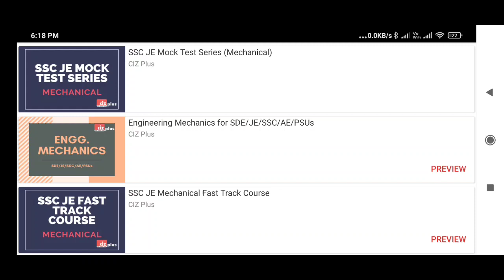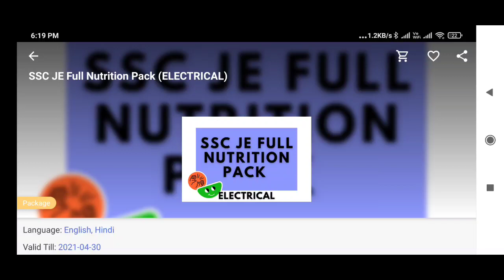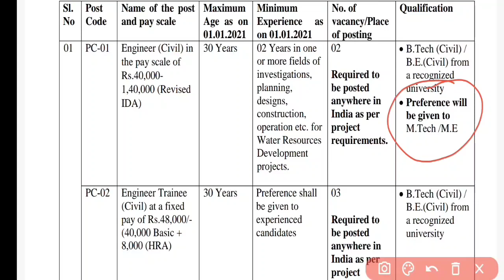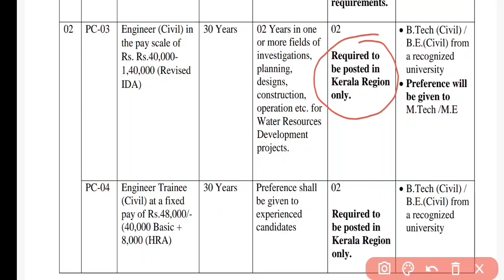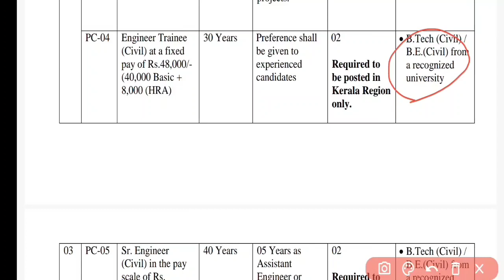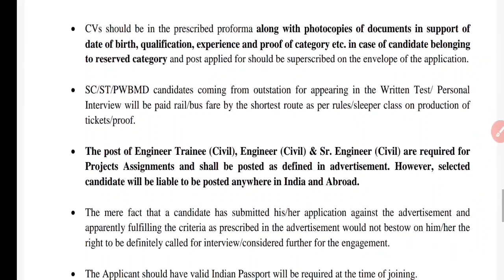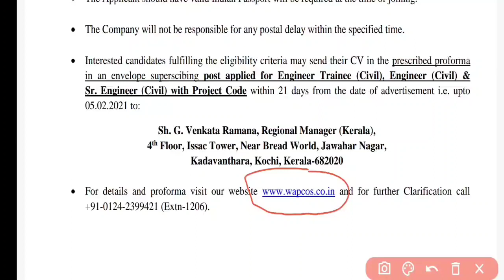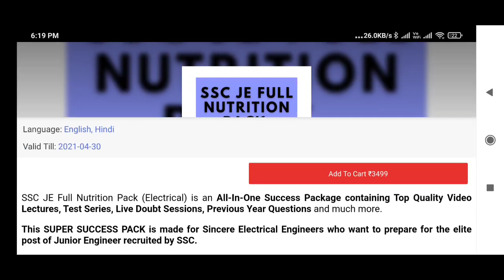🔥 WAPCOS Engineering Recruitment 2021 For Civil Engineers | Civil वालों के लिए खुशखबरी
In this video, we have discussed the newly released recruitment advertisement of WAPCOS. for the recruitment of Engineers. To know the full details about the notice, please watch the whole video. or download our mobile app

SSC JE Full Nutrition Pack:
Civil: